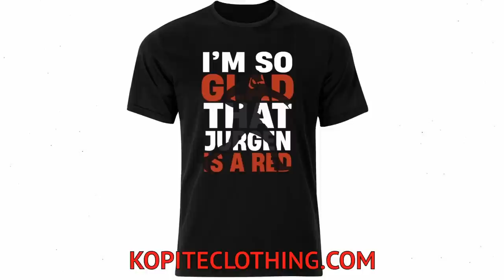Barella scouted, Ramsay update & Ugarte ‘bid’ – Latest Liverpool FC News!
in this video, we discuss the latest Liverpool news as Barella scouted, Ramsay update & Ugarte ‘bid!